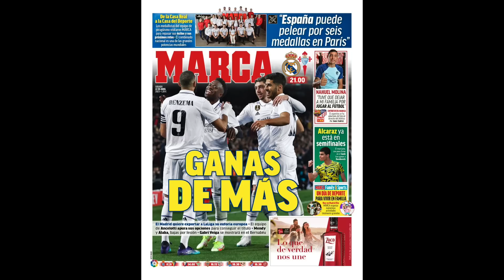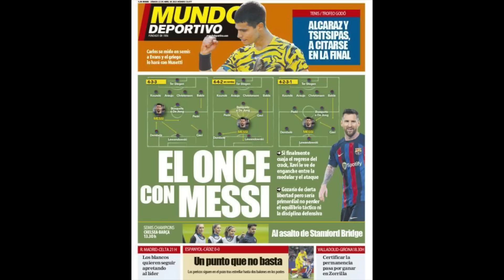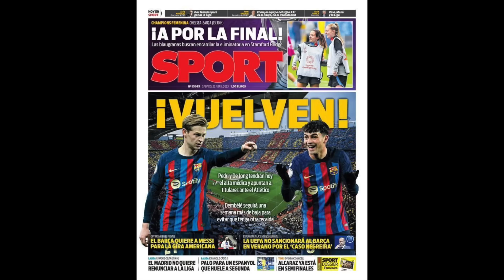LEO MESSI DESTROZARÍA AL BARCELONA Y MUNDO DEPORTIVO LO DEMUESTRA CON UNA PORTADA RIDÍCULA